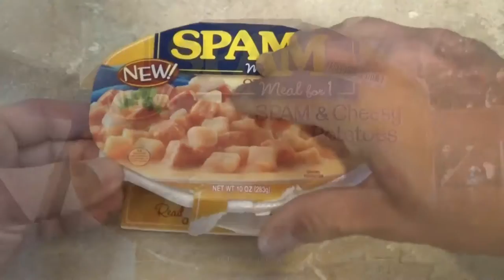Limbo Grub: SPAM AND CHEESY POTATOES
EPISODE 82

Spam just got a bit harder, and a whole lot sexier.